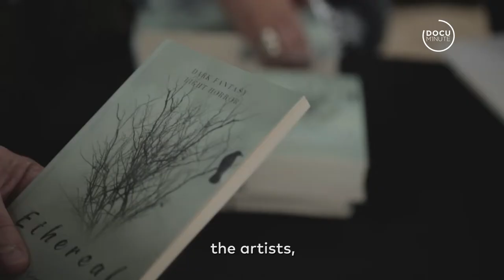Kelan, The Publisher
For as long as I can remember my sister has been writing. As a teenager, I could hear the weirdly fast single finger typing coming from the other room. It was a comforting sound. When I lived abroad years later, both my sisters went to a reading by Jodi Picoult and our youngest sister informed this internationally renowned author that one day our middle sister would be more famous than even she was at this time. It didn’t surprise me that a) the feistiest one of us 3 would say that directly to a famous person, or b) that she believed it. I did and still do.

When you meet Kelan you might be mistaken for thinking that she works with animals or children (she loves and has worked with both) and has this soft, nurturing way about her. But as you get to spend more time with her, you will see this fire in her eyes and a passion for making her dreams come true in spite of the rejection letters she received from the ‘experts’. Kelan has proven that traditional publishers don’t understand the niche genre market in South Africa nor the thousands of South African writers and readers who crave its presence in their lives, and now she works to make sure that everyone looking for their space in the industry has a seat at the table.

PS: Jodi Picoult, we do love your books.

2nd Camera (Comic Con Africa 2018 Footage only): Tamarin Gerriety